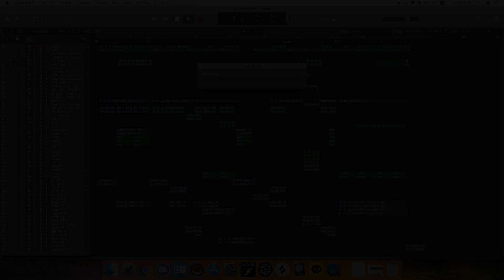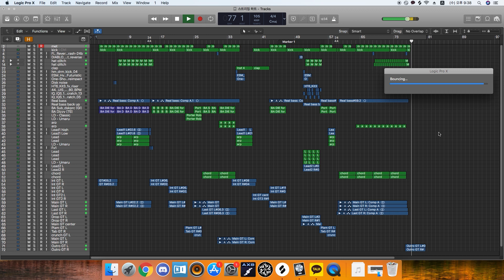Deco27 - 스트리밍 하트 Inst full cover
무단추출금지